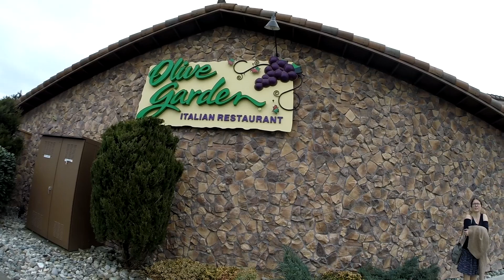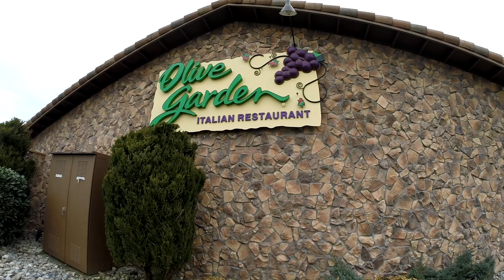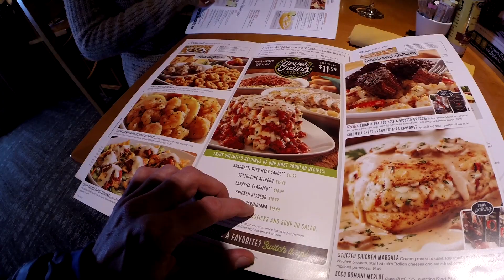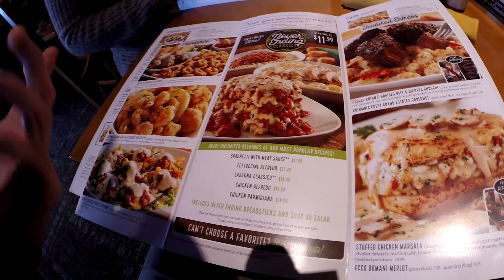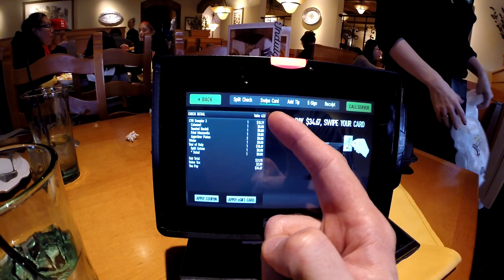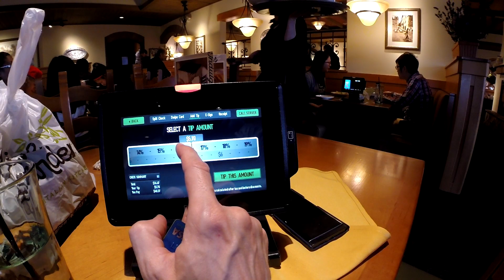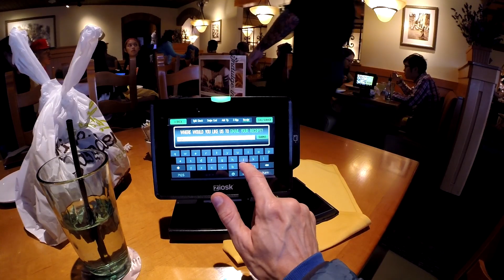ВЛОГ Итальянский Сетевой Ресторан Olive Garden 2017 (Eugene Vlogs & Kate)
Уважаемые зрители, если не хотите в бан, пожайлуста в комментах не пиарьтесь, ничего не рекламируйте, не разводите политические разборки, никого не дискриминируйте.

olive garden, итальянский ресторан, обзор ресторана, жизнь в сша, жизнь в америке, влог из сша, влог из америки, eugene vlogs